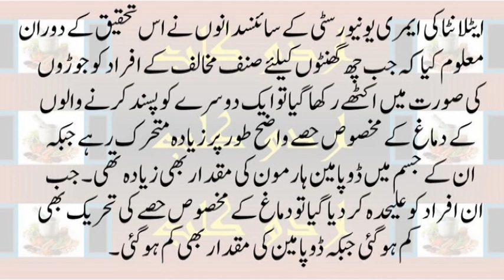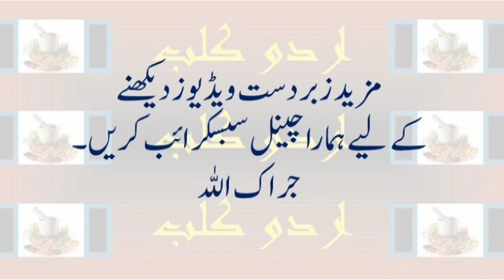جب آپ کو کسی سے پیار ہو جاتا ہے تو آپ۔۔۔ نئی تحقیق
More than 20 years ago, the psychologist Arthur Aron succeeded in making two strangers fall in love in his laboratory. Last summer, I applied his technique in my own life, which is how I found myself standing on a bridge at midnight, staring into a man’s eyes for exactly four minutes.

Let me explain. Earlier in the evening, that man had said: “I suspect, given a few commonalities, you could fall in love with anyone. If so, how do you choose someone?”

He was a university acquaintance I occasionally ran into at the climbing gym and had thought, “What if?” I had gotten a glimpse into his days on Instagram. But this was the first time we had hung out one-on-one.
Related Coverage

    MODERN LOVE
    The 36 Questions That Lead to Love JAN. 9, 2015
    WELL
    Movie Date Night Can Double as Therapy FEB. 10, 2014

Conversation Starters
Provocative looks at pressing issues.

    What New Rules on Retirement Savings Mean for Investors
    The Unbearable Whiteness of Baseball
    Michael Botticelli Is Not in Favor of Legalization
    If Cruz Keeps This Pace, Trump Won’t Get a Majority of Delegates
    Model in Gucci Ad Is Deemed ‘Unhealthily Thin’ by British Regulator

See More »

“Actually, psychologists have tried making people fall in love,” I said, remembering Dr. Aron’s study. “It’s fascinating. I’ve always wanted to try it.”

I first read about the study when I was in the midst of a breakup. Each time I thought of leaving, my heart overruled my brain. I felt stuck. So, like a good academic, I turned to science, hoping there was a way to love smarter.

I explained the study to my university acquaintance. A heterosexual man and woman enter the lab through separate doors. They sit face to face and answer a series of increasingly personal questions. Then they stare silently into each other’s eyes for four minutes. The most tantalizing detail: Six months later, two participants were married. They invited the entire lab to the ceremony.